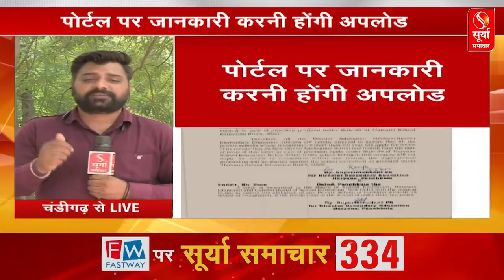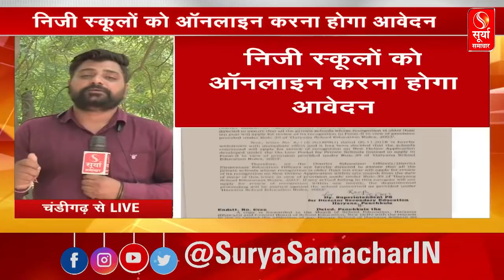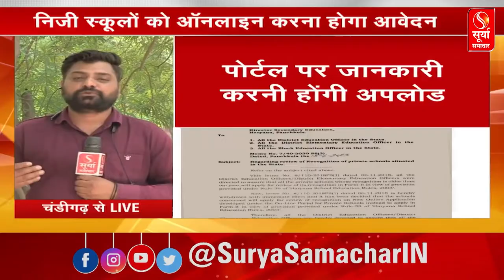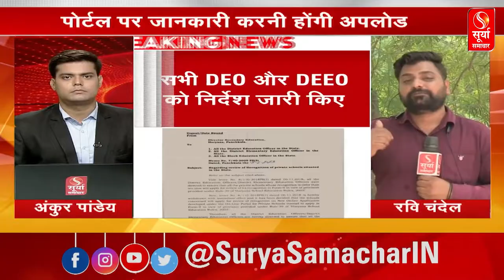10 साल पुराने स्कूलों की फिर से लेनी होगी मान्यता, DEO एवं DEEO को जारी किए निर्देश